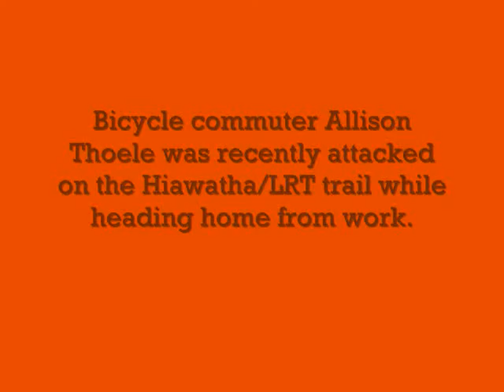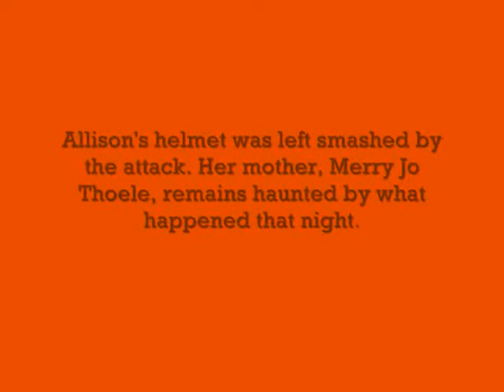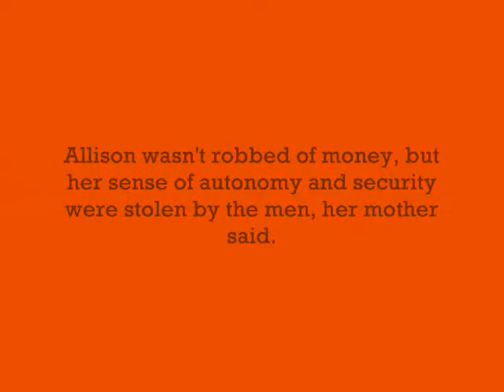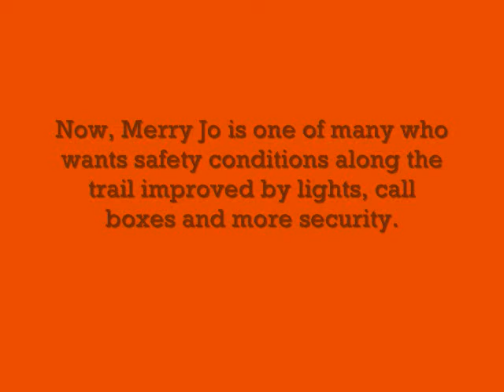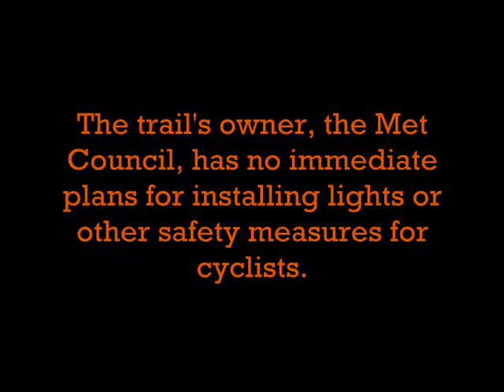Close calls, dark corners: Minneapolis LRT bike trail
Minneapolis has the second-highest percentage of bike commuters in the nation, and many of these say the Hiawatha/LRT bike trail is extremely unsafe.